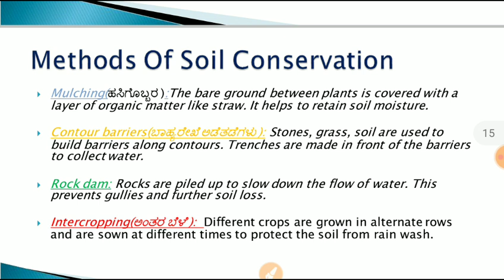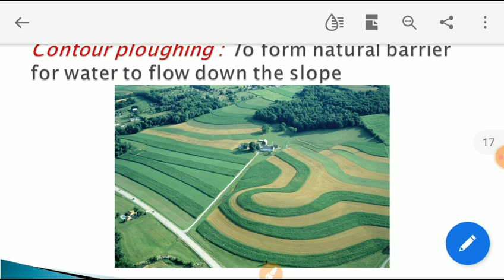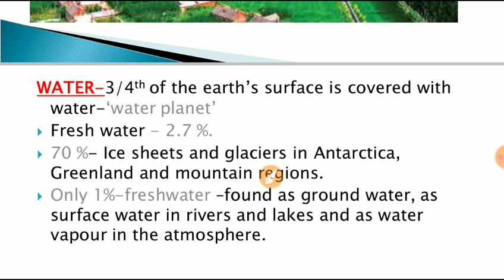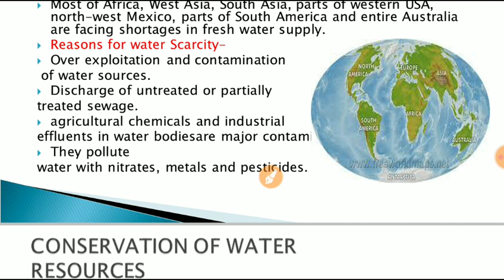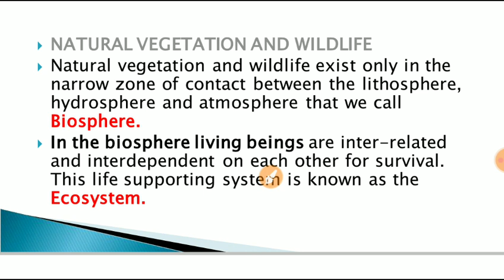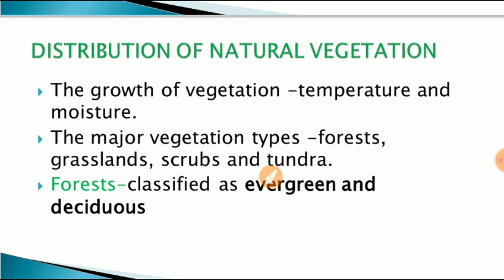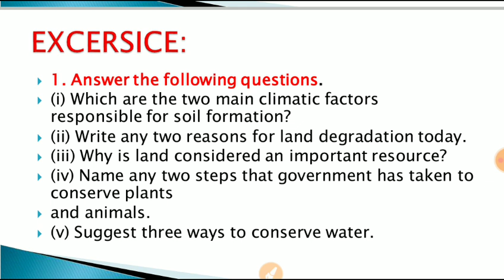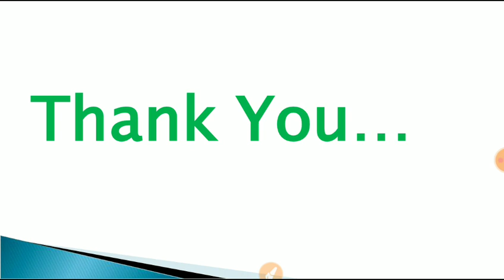NCERT Geography in Kannada|Class 8:C-02 Land, Soil, Water, Natural Vegetation and Wildlife (Part-02)